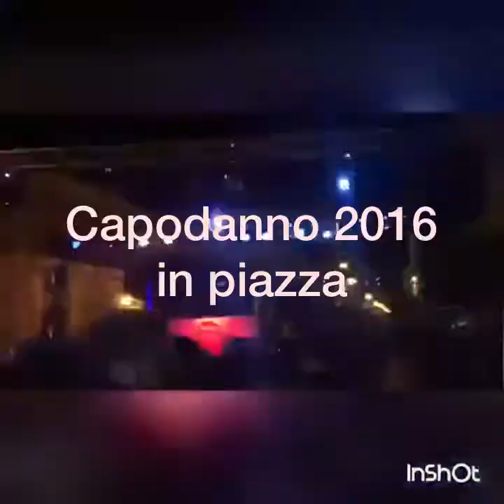Capodanno 2016 mix dj Mega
Creation of Events
animazione & spettacolo - service audio luci video
audio: RCF HDL-20 - RCF TT 28a
luci: led beam 7r.
info e altro ...  pagina ufficiale